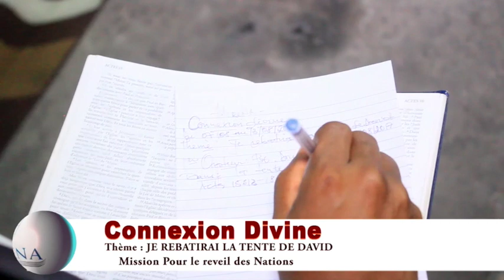Douglas Kiongeka - La tente de David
Titre : La tente de David
Orateur : Pasteur Douglas Kiongeka
Lieu : Congo
Date : Août 2017